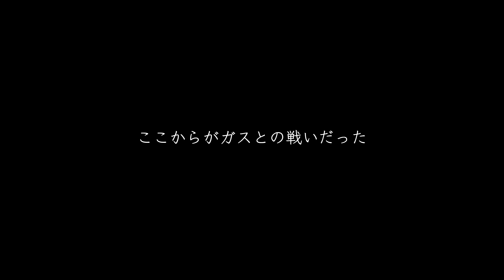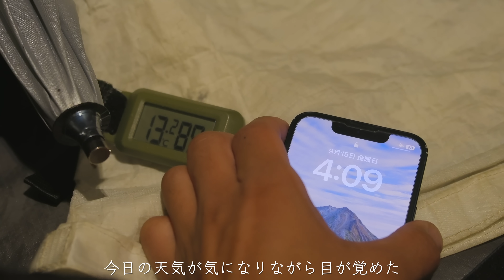もう無理だ...憧れのキャンプ地で...緊急事態。命を優先・30代男のソロキャンプ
アウトドアの魅了が少しでも伝われば幸いです。

今回の写真はInstagramで公開します！

２泊３日中央アルプス縦走ギア
バーナー
クッカー
シューズ
日焼け対策①
シュラフ
ランタン